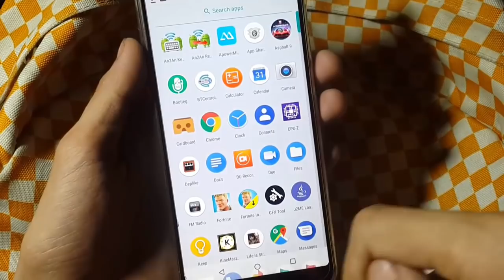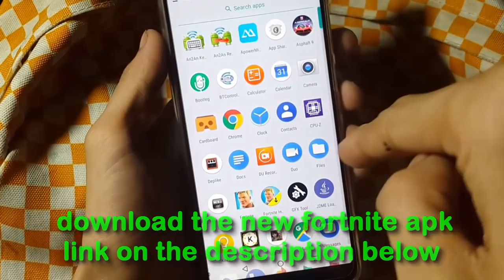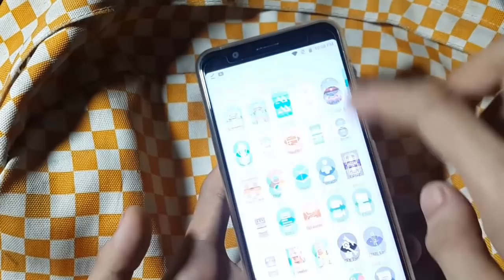Fortnite Android - Fix Graphics Error for Unsupported Devices - Uncompatible Phones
how to fix graphics error on fortnite android new version update for any unupported device and uncompatible phones

watch my previous video how to fix fortnite android device not supported because does not have a compatible gpu